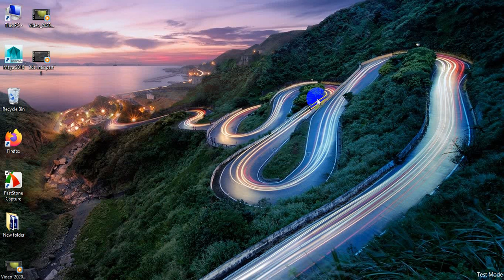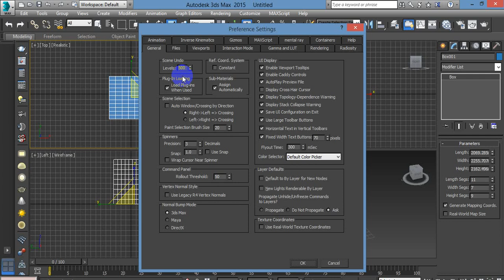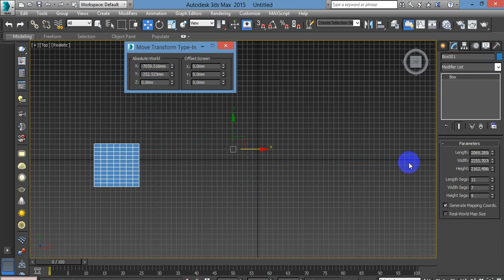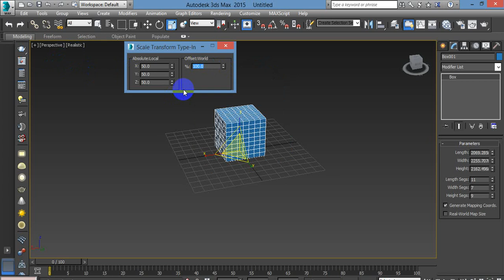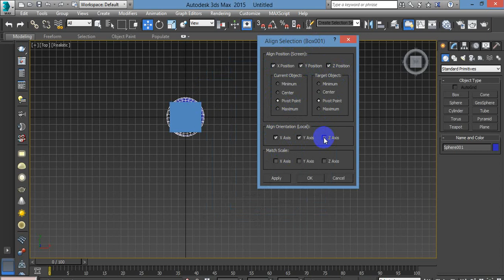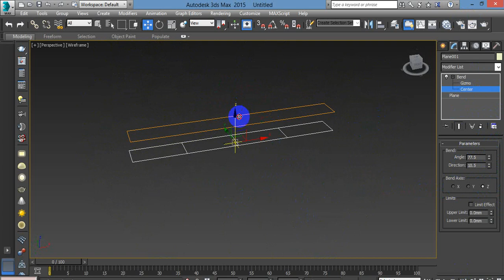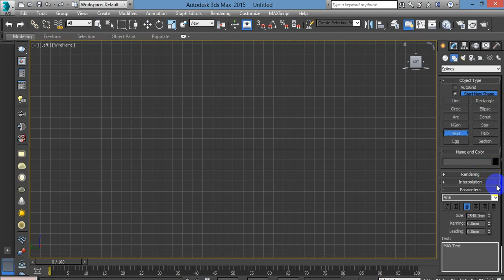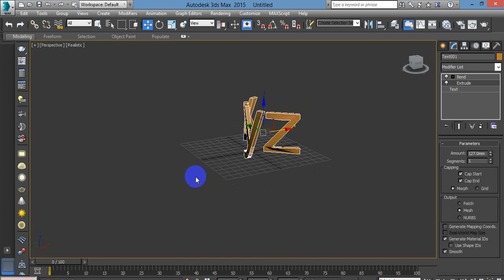3ds max basic for biginers part2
3ds max basic part2.3ds max learning from start to end for beginners.